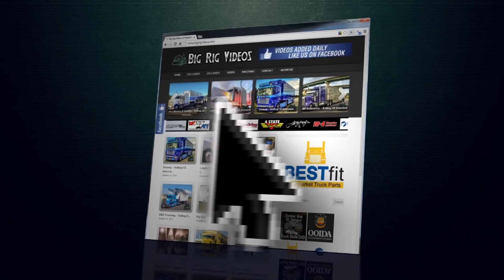Chris Banks' 1979 Pete 359 Rolling CB Interview™ | Patience is key when hauling oversized freight!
Chris Banks of Mark's Trucking was heading down near Miami to deliver a mobile home. He shares his history in trucking, what it takes to do the job, and how he deals with hauling homes. He is running a 1979 Peterbilt 359 / CAT 3406B / 13 speed / 3:36 rears called "Big Nasty".

00:00 - Intro
1:58 - Tell us about your truck
2:23 - How did your truck get its name?
3:11 - How long have you been trucking for?
3:29 - What area are you from?
4:00 - Is that considered a Tiny House?
6:01 - What's been the best time in trucking?
6:56 - What is your claim to fame?
8:11 - What kind of person does it take to do the job?
8:35 - ASMR Segment #1
8:35 - Patience is key?
10:24 - What are some lessons that you have learned?
11:15 - What advice can you give?
12:01 - Dealing with high winds
13:25 - ASMR Segment #2
14:49 - How reliable are your trailer tires?
15:21 - What are their weight ratings?